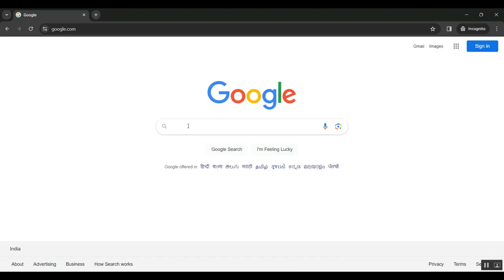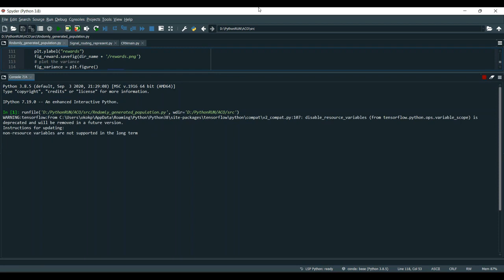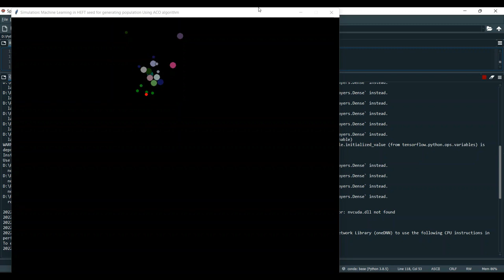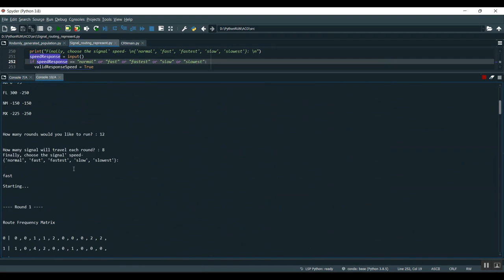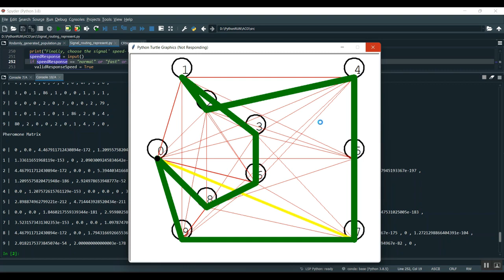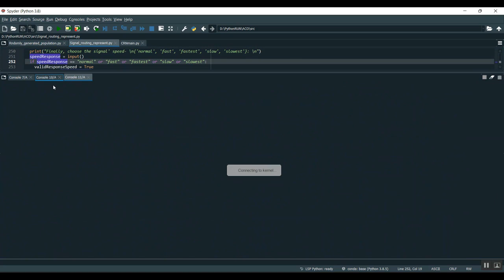Guest Editorial Leveraging Machine Learning in SDN NFV Based Networks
IEEE PROJECTS 2024 TITLE LIST

* Complete Source Code
* Complete Documentation
* Complete Presentation Slides
* Flow Diagram
* Database File or Dataset
* Screenshots
* Execution Procedure
* Video Tutorials
* Supporting Softwares

Support Specialization
* 24/7 Support
* Ticketing System
* Voice Conference
* Video On Demand
* Remote Connectivity
* Document Customization